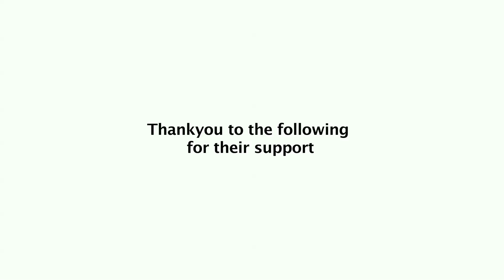APS Hollywood Workshop Blog Day 12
Day Twelve of the Hollywood Workshop

Day 12 saw the actors go to Pasadena to do some shopping while others went on their headshot shoot with Bjorn. After that the actors went for a ride up to the observatory on the party bus, and with a big thanks to our driver Peter for driving us. Then they all went out for dinner together along with Quentin’s Dad and Bjorn the photographer. A little bit more shopping for the guys and girls then home, I mean back to the motel for our last night in Hollywood.